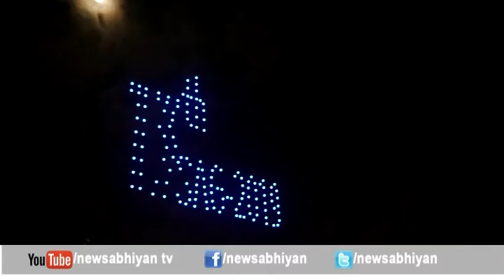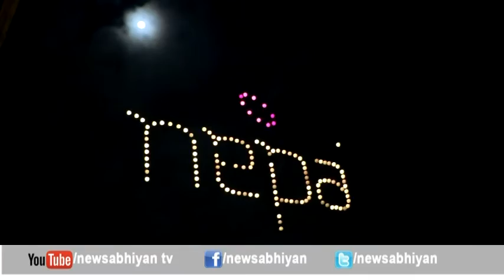जब १५० भन्दा बढी ड्रोन क्यामारा एकैचोटी आकासमा उडाईयो अनि बन्यो यस्तो रोमान्चक आकृति